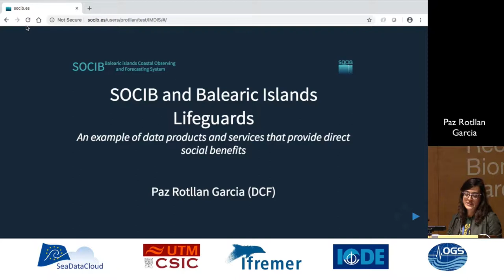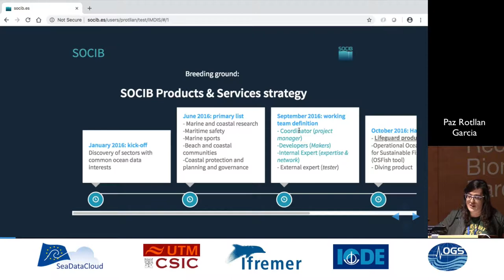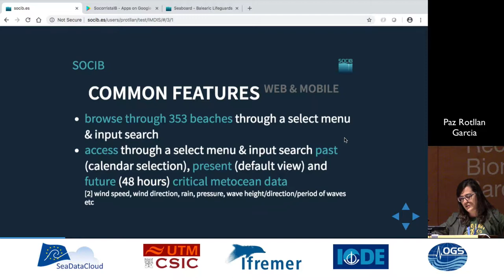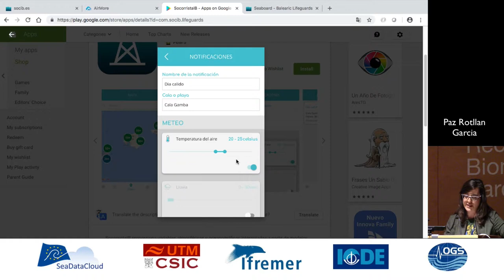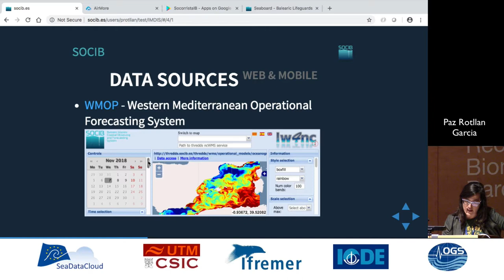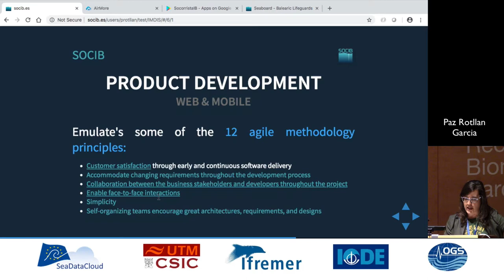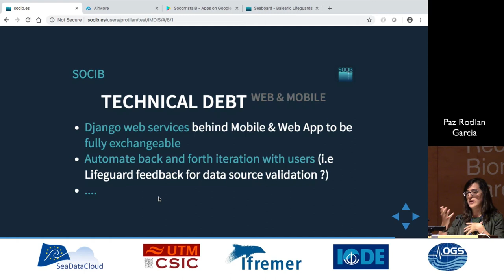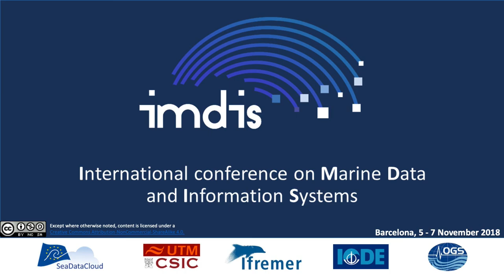IMDIS 2018 - SOCIB and Balearic Islands Lifeguards - Paz Rotllan Garcia